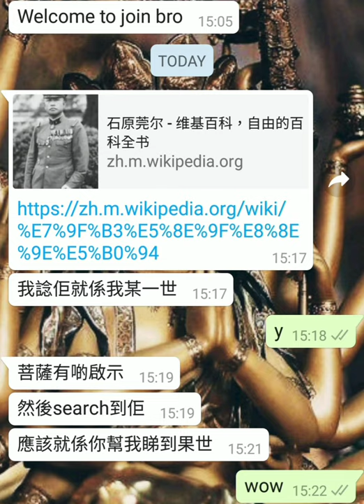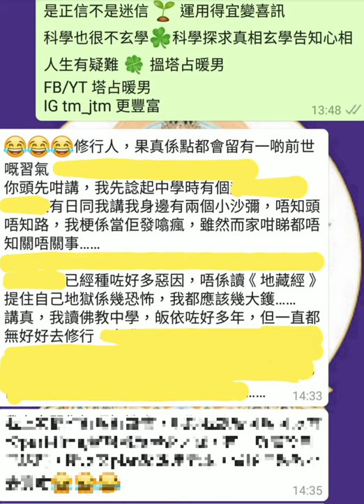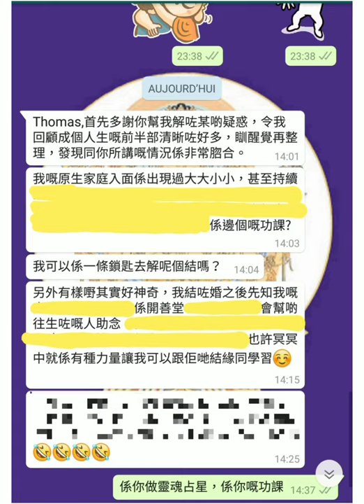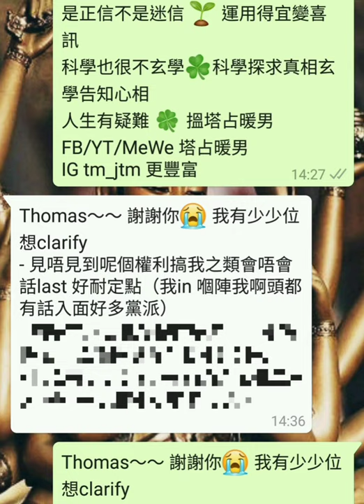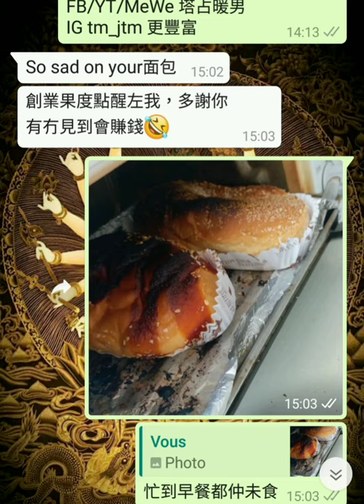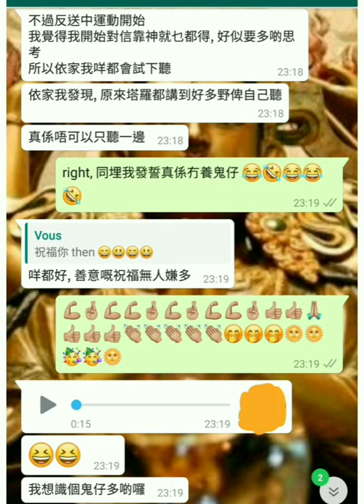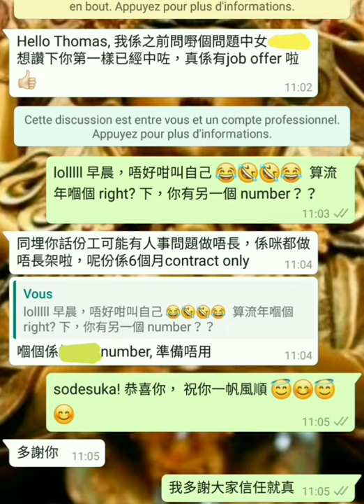塔占暖男星座運勢 ⭐水瓶座⭐ 8/8 - 6/9